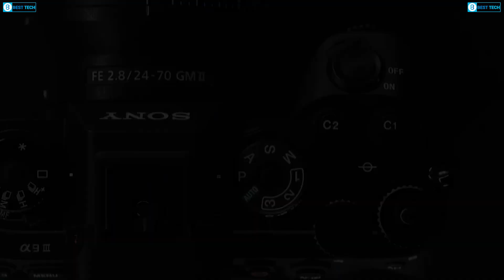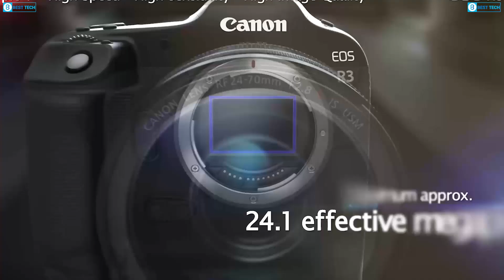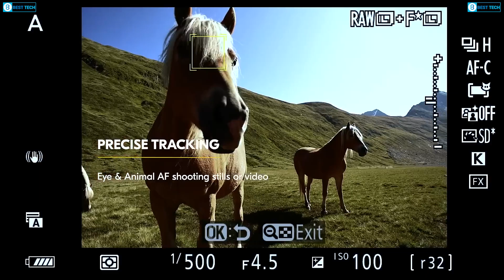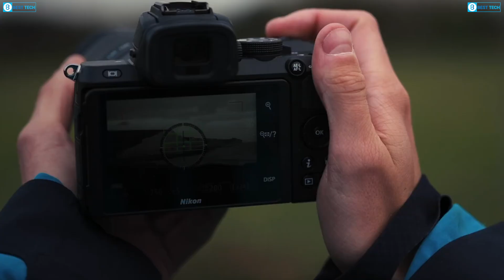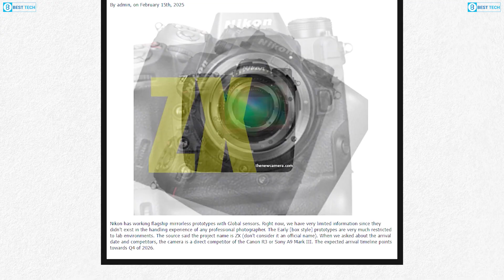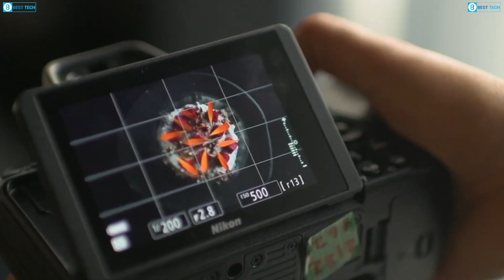NEW Nikon ZX - Next Big Mirrorless Flagship with Global Shutter king!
How is the Nikon ZX going to compete in the market for mirrorless cameras?  Rumor has claimed that this camera will compete with the greatest because to its remarkable performance and alleged worldwide shutter.  By contrasting it with other high-performance mirrorless cameras, we examine the possible specifications and talk about how the ZX might affect the current picture.